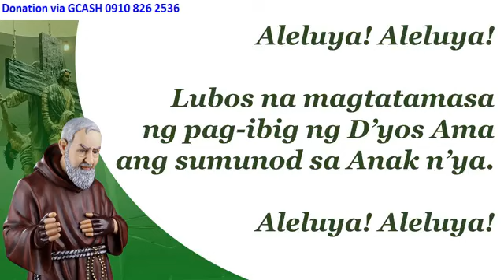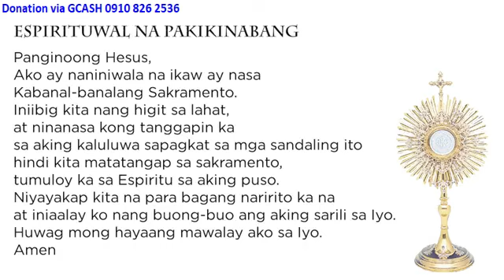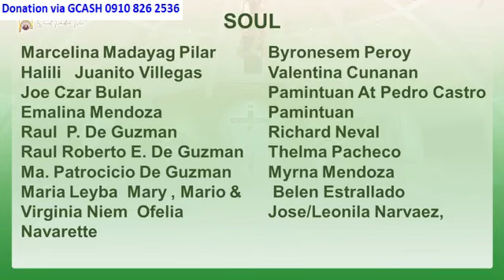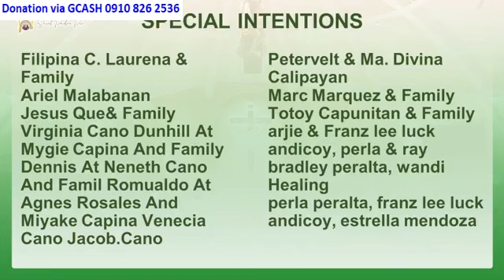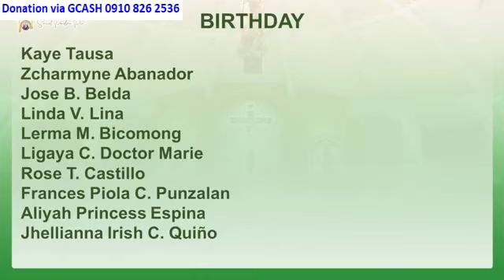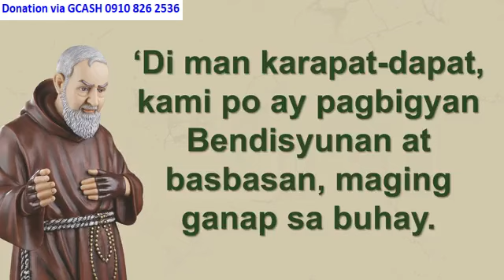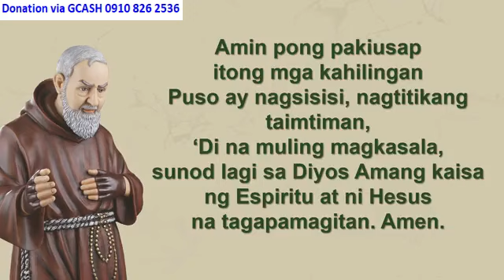ST. PADRE PIO CHURCH 10:00 AM AUGUST 28, 2024 WEDNESDAY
Rev. Fr. Salvic Pajarillo, O.Carm